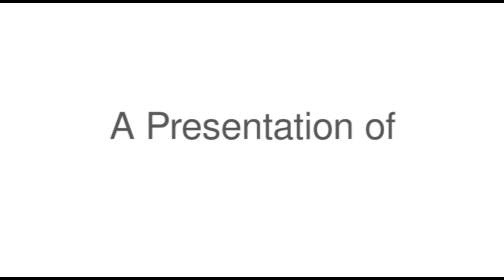Open Stage 8/20/12 - Rahim Quazi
About the Open Stage:

Each week, the Open Stage provides an exciting opportunity to practice performance on a stage with an engaged and supportive audience.

Performers sign up to show off their skills in a five minute time slot, which we film and share with the performer to help hone their craft.

At the end of the hour-long variety show, the 6500 sqft of climate-controlled space becomes open to practice any and all types of performing art.